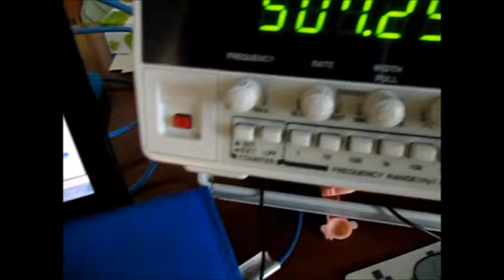超音波の組み合わせ制御技術 （超音波システム研究所）